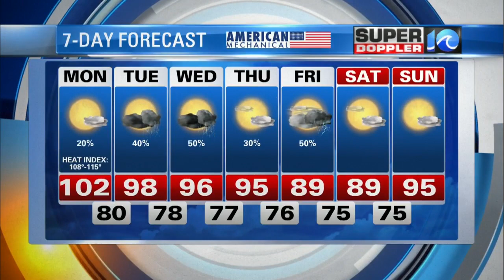Super Doppler 10 Sunday evening update (7/19)